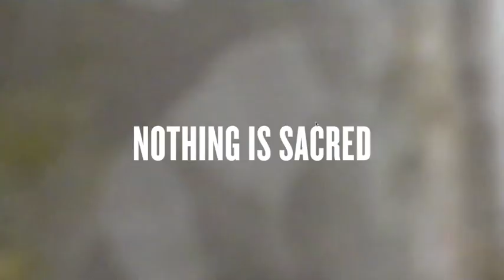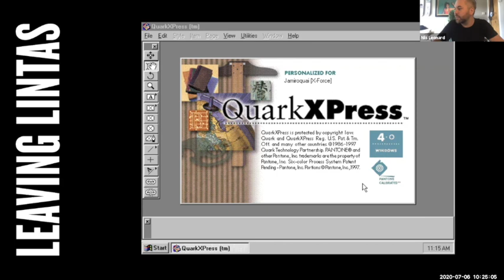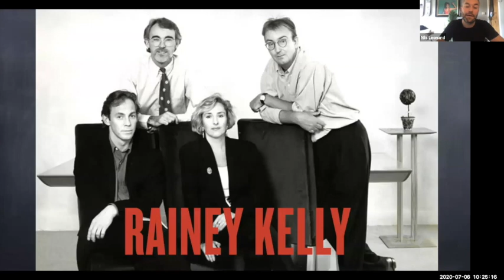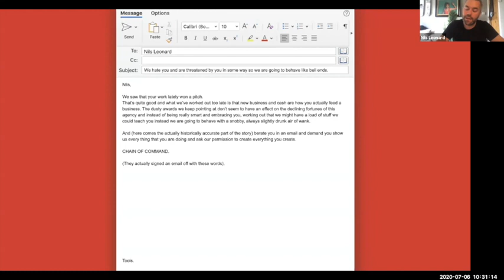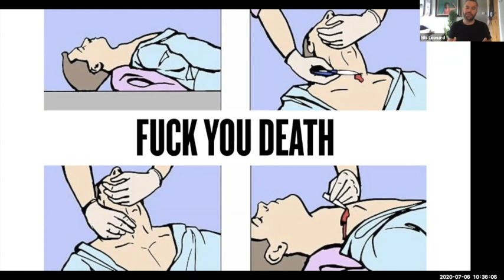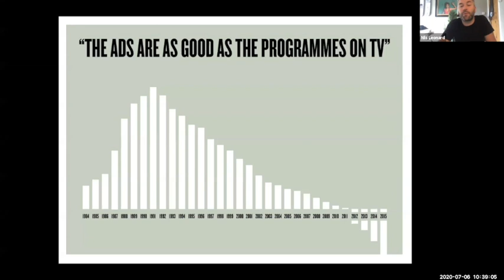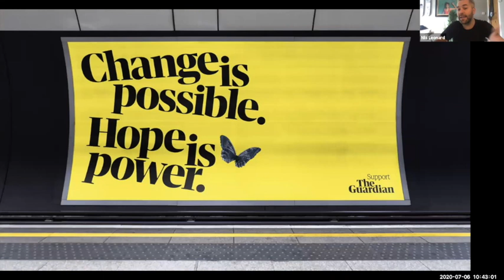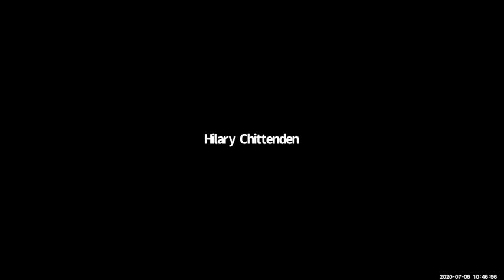New Blood Digital Festival 2020: Festival Kick off with Nils Leonard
Nils Leonard on his career, Uncommon's work and how to thrive and succeed as a creative.

D&AD New Blood supports emerging creative talent enter the industry through our New Blood Awards, New Blood Festival, New Blood Academy and D&AD Shift with Google.